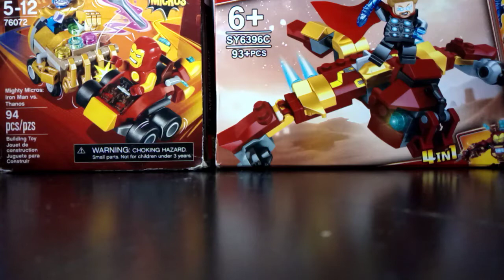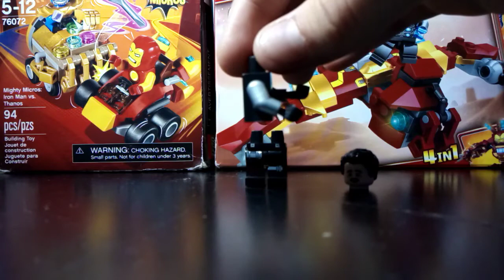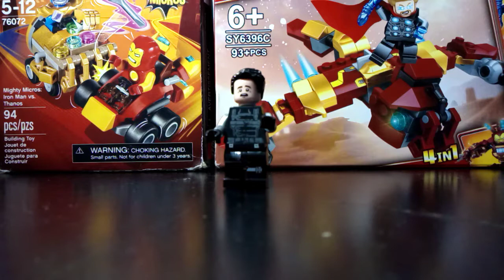como hacer el custom del mono nocturno de LEGO 🕷🕸/LEGO Marvel animation